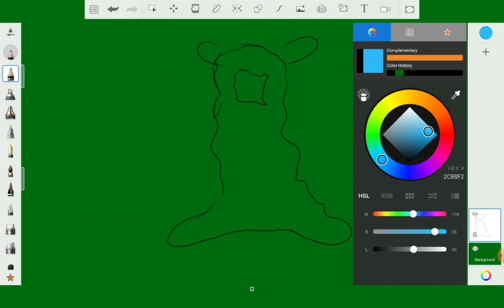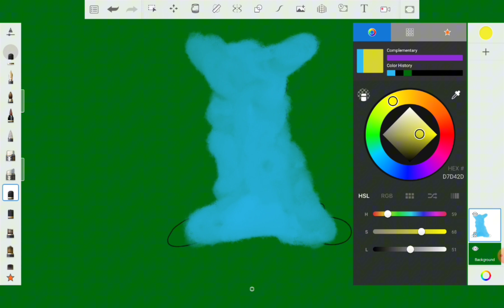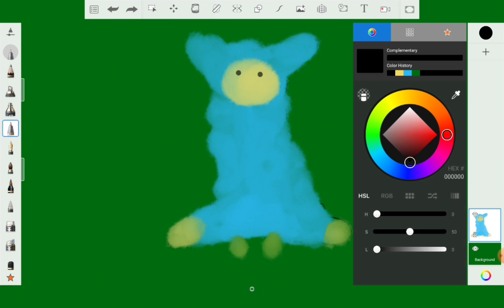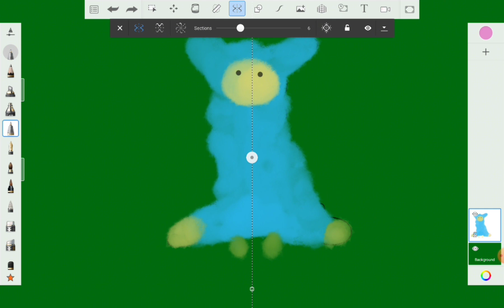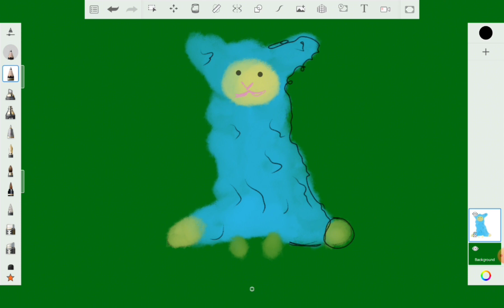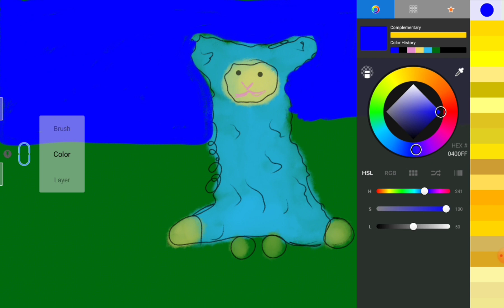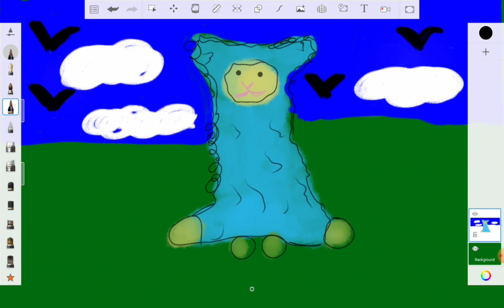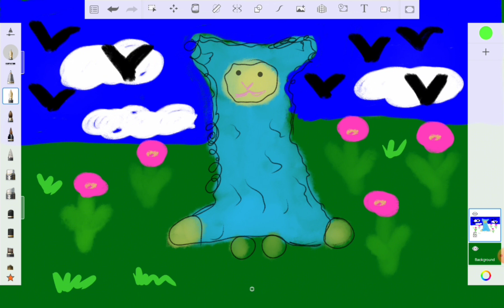Blue Llama Drawing RealTime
Watch and follow along as I draw a blue llama in a meadow while listening to music!